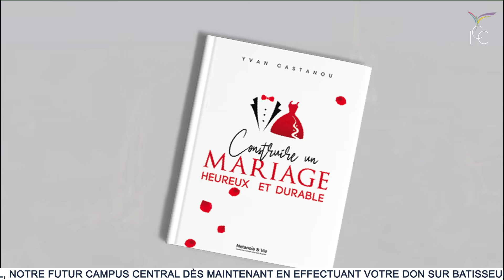LET'S TALK : CONSTRUIRE UN MARIAGE HEUREUX ET DURABLE - LES PASTEURS YVAN ET MODESTINE CASTANOU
💑 Découvrez le nouveau livre du pasteur Yvan Castanou « Construire un mariage heureux et durable » sur Amazon via le lien suivant
⚠ Le stock est limité

"Je prie qu'à travers cet ouvrage, vous saisissiez les clés qui permettent de bâtir un mariage à la gloire de Dieu, établi sur des fondations solides, inébranlables, au nom de Jésus !"
Pasteur Yvan Castanou

✉ Ne laissons pas l'histoire des bâtisseurs du Royaume s'écrire sans nous et entrons dans l’histoire en participant au projet de construction du Centre des Congrès « Autel Royal » :

📲 Téléchargez le recueil de déclarations prophétiques annoncées par le Saint-Esprit durant ces 21 jours de destruction des forteresses et des hommes forts qui retenaient votre destinée captive !

👉Réécoutez le dernier message du pasteur Yvan Castanou sur les types de prières qui vous prépare à devenir inébranlable

Likez 👍
Partagez📣
Commentez ✏
Liens utiles :

20 rue des sablons, 94470 Boissy-Saint-Léger, FRANCE
1er culte : 8h20
2ème culte : 11h00
3ème culte : 14h00

22-24 rue Quentin Bauchart, 75008 Paris
Métro Franklin D. Roosevelt
1er culte : 8h20
2e culte : 11h00